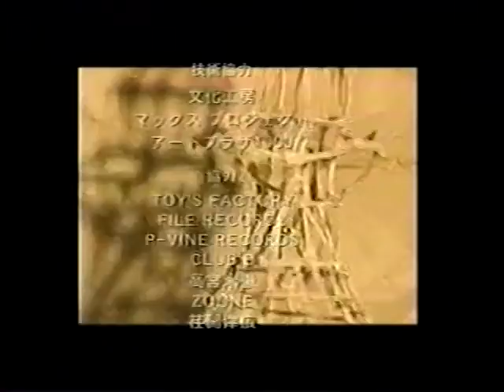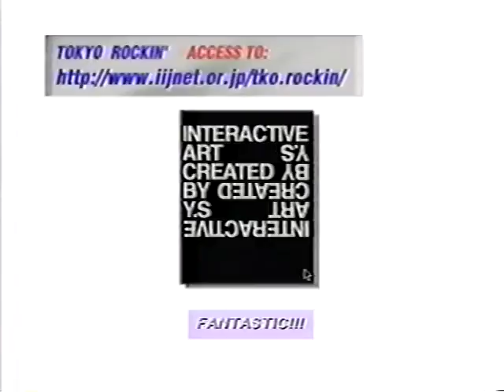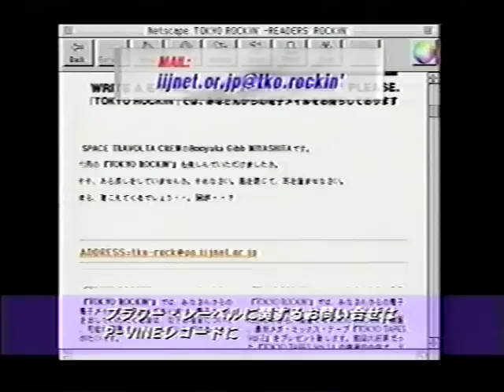Neo Hyper Kids - Japanese Rap 1995 part 2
The very early days of Japanese Hip Hop and also my early voice work on the Japanese television program Neo hyper Kids (Tokyo Rockin).  Groundbreaking television for the time.  Part .2

Narration: Roger Clarke
(additional narration) Raymond Johnson

Freestyles:
Shakazombie, Naked Artz, Rhymester, King Giddra, Mellow Yellow

Appearances:
Yutsuko Chusonji, Eitetsu Takamiya, Taguchi Tomorowo

New Hyper Kids
Space Travolta TV
Space Travolta Crew
Tokyo Rockin
The World Famous Supreme Killing Time Review
Flower Records